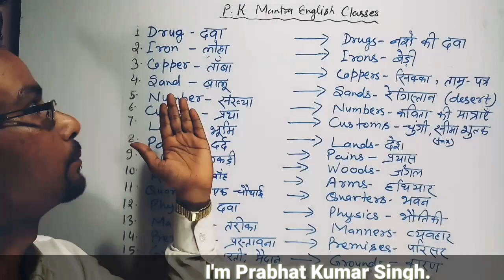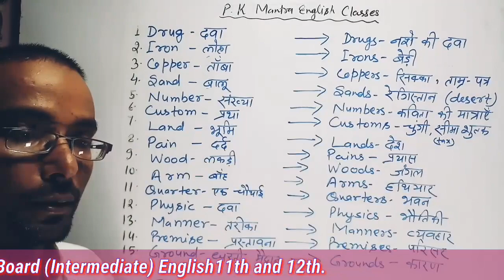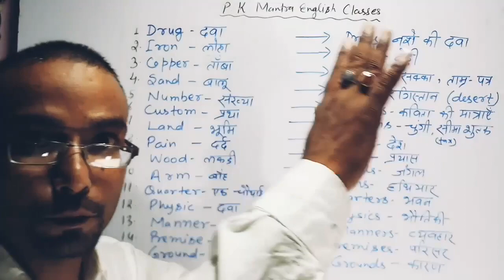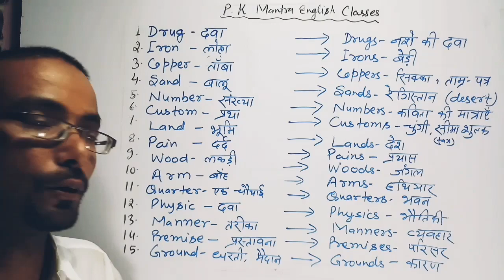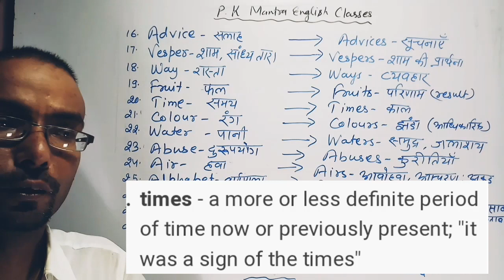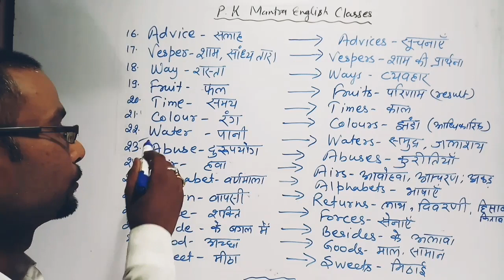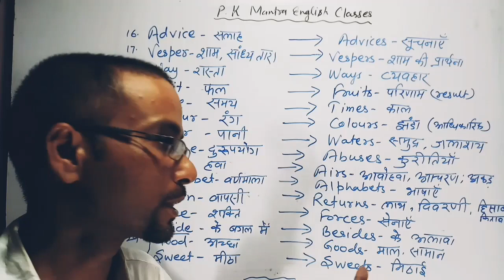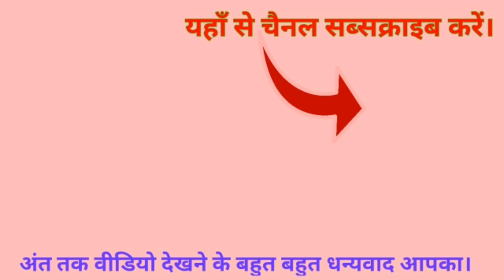The meaning of some english words get altered by adding s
The meaning of some words get altered by adding ' S 'especially to Uncountable Nouns!

Hii,
Please watch till last.
Thanks!

Topics Covered (in this video) :

1. The meaning of some English words get altered by adding s
2. Adding s to nouns
3. New meaning by adding s
4. New meaning by adding s to nouns
5. Adding s to uncountable nouns
6. Adding s for new meaning
7. Add s to material noun
8. Meaning of waters, goods, advices, drugs, irons, woods
9. Meaning of airs / returns / colours / times
10. English speaking
11. English vocabulary